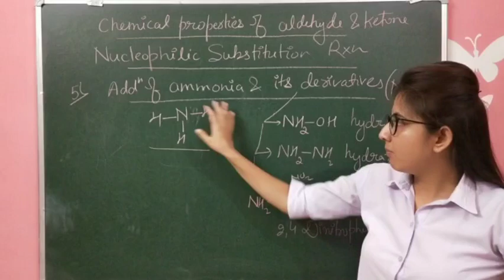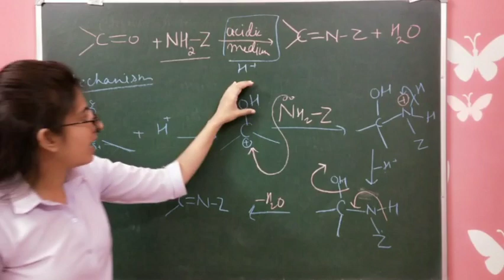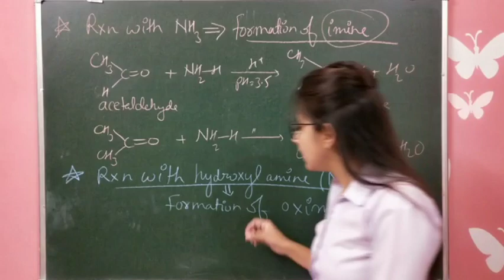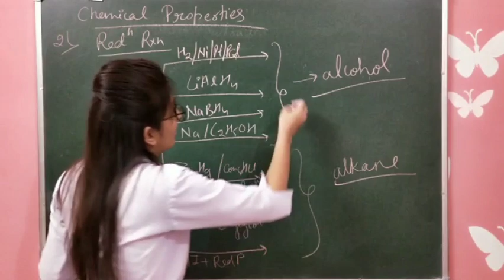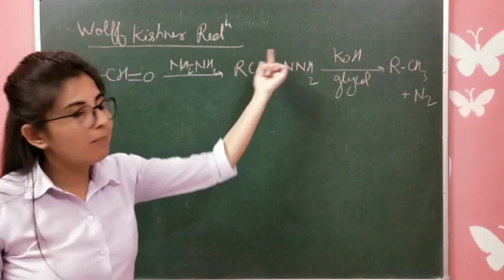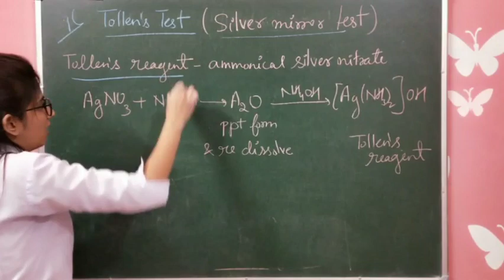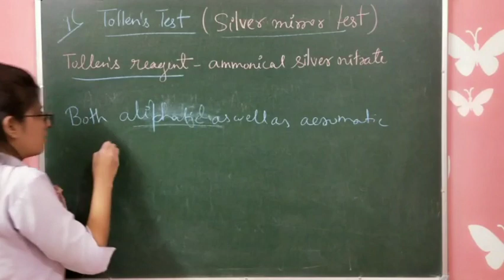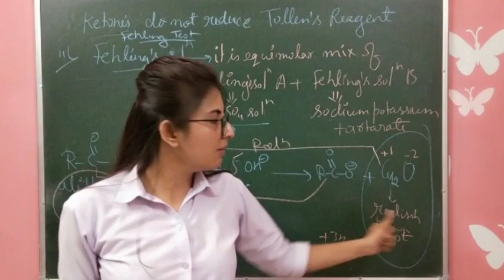Lec-05 aldehyde ketone and carboxylic acid